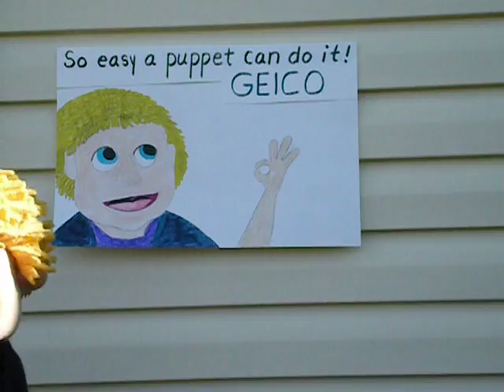So Easy A Puppet Can Do It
A parody of the Geico commercial cave man on moving sidewalk.